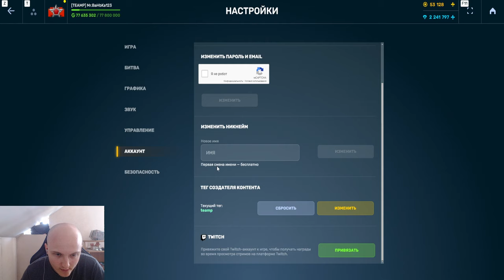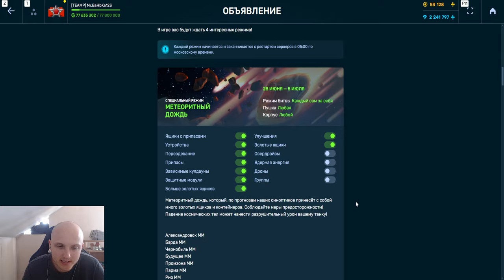ЧТО НУЖНО СРОЧНО ДЕЛАТЬ ЧТОБЫ УВЕЛИЧИВАТЬ ОНЛАЙН В ИГРЕ - В ЧЁМ ГЛАВНАЯ ПРОБЛЕМА ТАНКОВ ОНЛАЙН